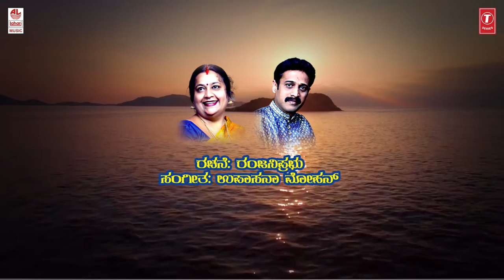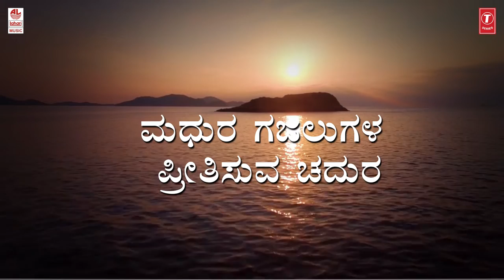Bhavageethe - Madhura Gazalu Lyrical Video Song || M.D. Pallavi, Upasana Mohan, Ranjani Prabhu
T-series Bhavageethegalu & Folk presents"Madhura Gazalu" Lyrical Video Song. Sung By : M.D. Pallavi, Music Composed By : Upasana Mohan, Lyrics By : Ranjani Prabhu.

Song Name : Madhura Gazalu
Program Name : Bhavaranjani
Singer Name : M.D. Pallavi
Music Director : Upasana Mohan
Lyricist Name : Ranjani Prabhu
Music Label : Lahari Music